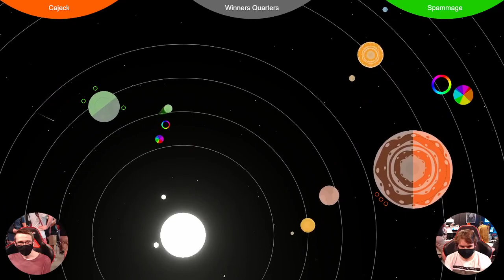FNS289: Cajeck vs Jett (Sumorbit Losers Quarters)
BOND | Cajeck vs Jett